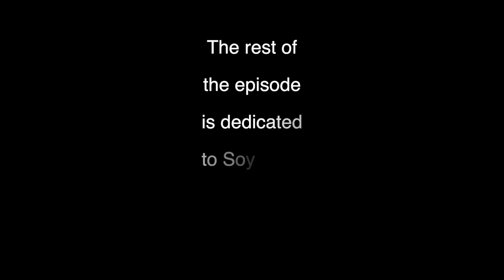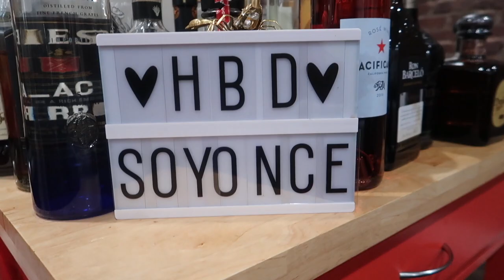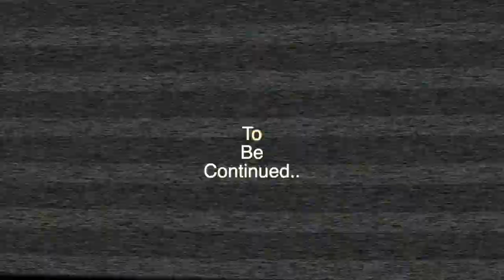VLOG #6 - steaks and presidents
What are y? Dominican
Skin Type: Combo
Hair Type: 4C/4Z
Current Hair Style: Long Braids/Natural

EsteeLauder : Double Wear 5N2 Amber Honey - (S)
SmashBox Studio Skin : 4.10 - (A)
YSL All Hours Foundation : B75 Hazelnut - (S)
TooFaced BornThisWay : Pecan (W) or Chai (S)
MilkMakeup - Blur Foundation : Cinnamon (W/A) or Golden Deep (S)
Becca - Skin Love : Maple (A)
Fenty - Pro Filtr : 385 (A)
CoverFX - Power Play : N85
MUFE Ultra HD : Y455
MUFE Matte Velvet : Y505 (S) or Y463 (A)
NARS - Macao (A)